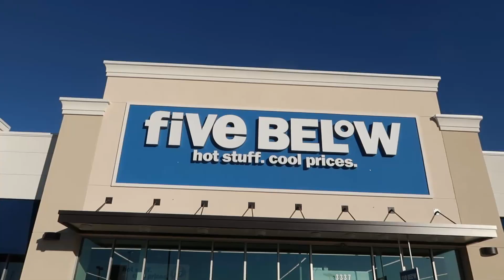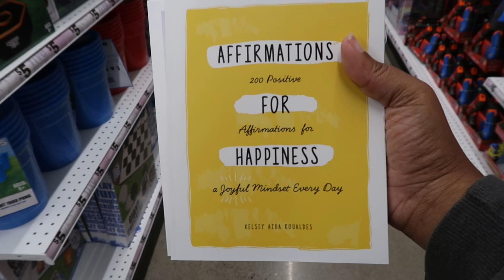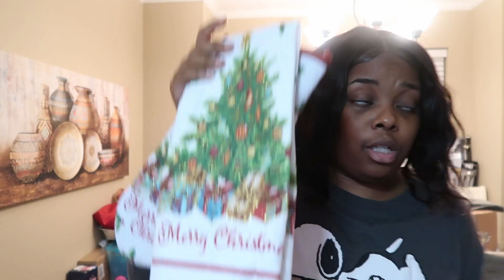Christmas shopping + Storing Away Fall Decor | VLOGMAS DAY 3 | PALETTETHERAPY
Scripture of the day: 1 Peter 5:7 Give all your worries and cares to God, for he cares about you.

Hey tribe!

Welcome or welcome back! You don't want to miss anything! Like this video, comment, and share it, because sharing is caring. XOXO

A little bit about me:
Age: 30
Birth Month: September
Zodiac Sign: Libra

-Promotions
-Reviews
-Ambassador Opportunities